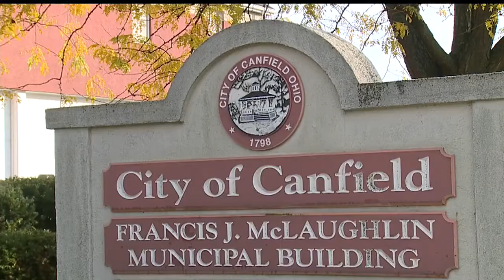Canfield mayoral candidates want to add more business to city